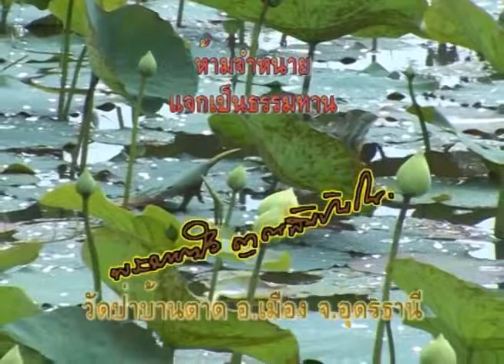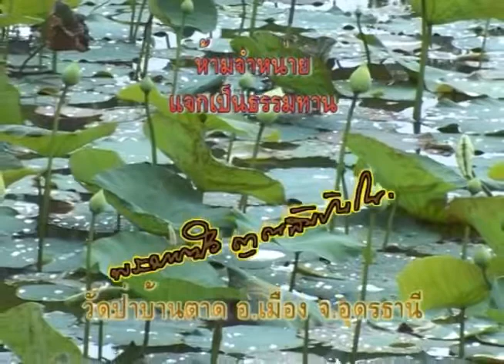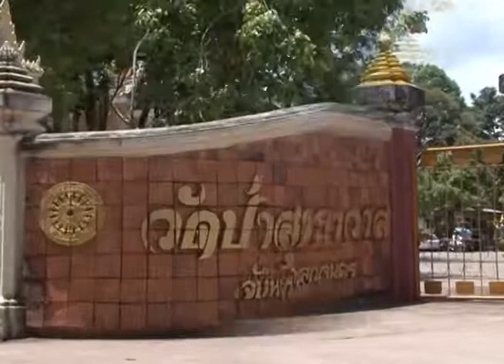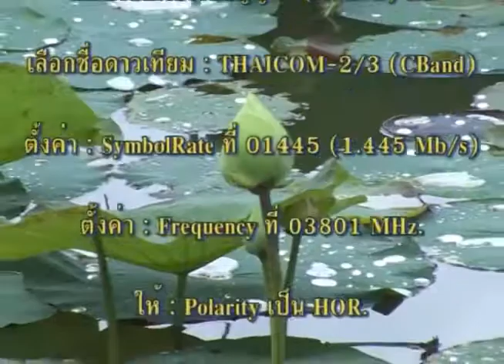หลวงตาพระมหาบัว เข้ากราบรำลึก หลวงปู่มั่น ภูริทัตโต ชาวสกลนครกราบอาราธนา 13 /05/ 25523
วัดป่าสุทธาวาส อ.เมือง จ.สกลนคร  เวลา 11:00 น.